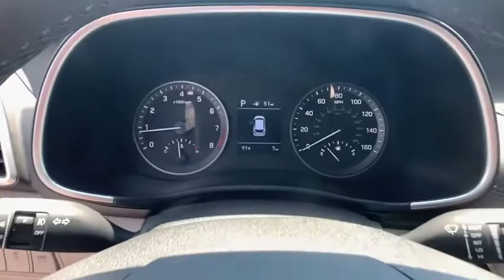2020 Hyundai Tuscon Riverdale, Morrow, Union City, Jonesboro, Forest Park, GA H6347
New 2020 Hyundai Tuscon available in Riverdale, Georgia at Southtowne Hyundai of Riverdale. Servicing the Morrow, Union City, Jonesboro, Forest Park, GA area.